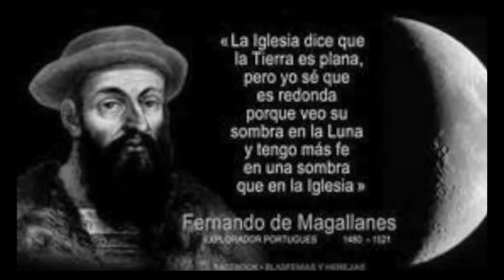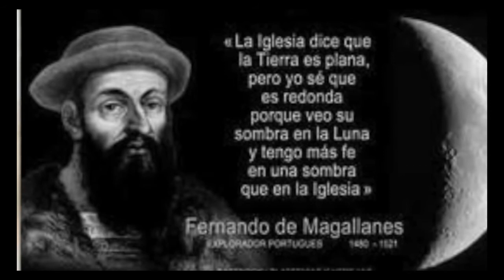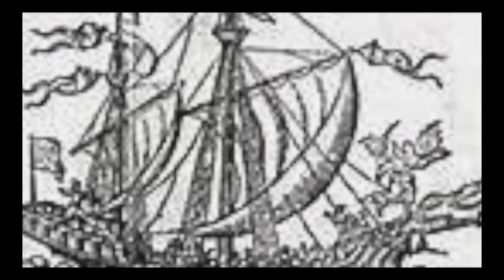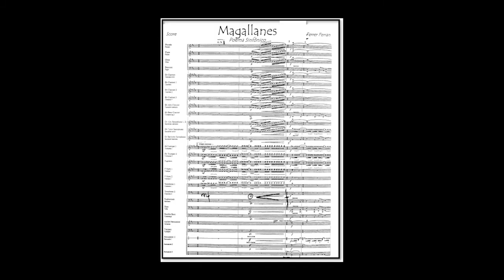Magallanes - Ferrer Ferrán (A*)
author/arr. Ferrer Ferrán
Link to sheet music for concert band on the Internet: